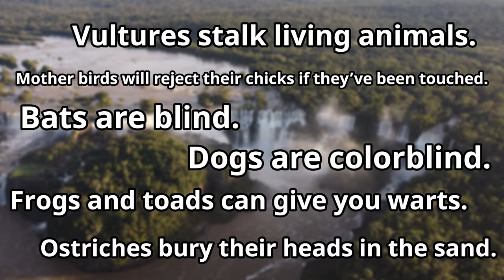5 Infamous Wildlife Myths And Misconceptions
This planet is full of weird and wonderful animals with weird and wonderful behaviors and adaptations. This means that there are many interesting animal facts to be told but not all of these facts can be trusted. There are plenty of infamous incorrect animal facts and there are plenty of infamous wildlife myths and misconceptions. In this video i will be going through just a few animal facts that aren't quite true as i will be going through 5 infamous wildlife myths and misconceptions.

Chapters
0:00 Introduction
0:47 Egyptian Plovers Clean Crocodile Teeth
2:00 Pandas Dislike Mating
4:10 Foaming Mouth Indicates Rabies
6:07 Lemmings Jump Off Cliffs And Die
7:32 Sharks Don't Get Cancer

Attributions:

Egyptian plover images:
Nik Borrow

Nile crocodile images:
Peter Steward

Herodotus image:
Metropolitan Museum of Art
(CC0 1.0)

Giant panda images:
Martha de Jong-Lantink

Rabies images:
Norden, a Smith-Kline Company

Lemming images:
Kervennic

Arvicolinae images:
Hanna Knutsson
Christa R.

Shark images:
Klaus Stiefel

Whale footage:
Drone Complier